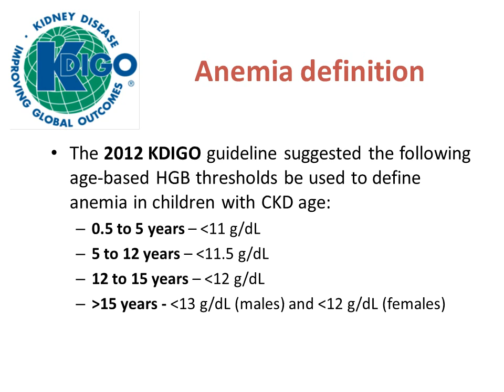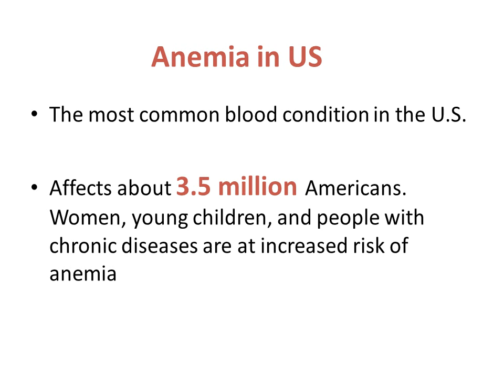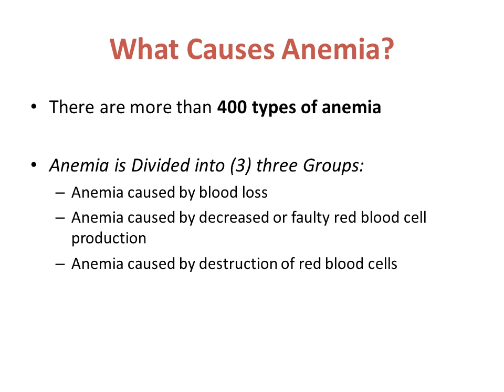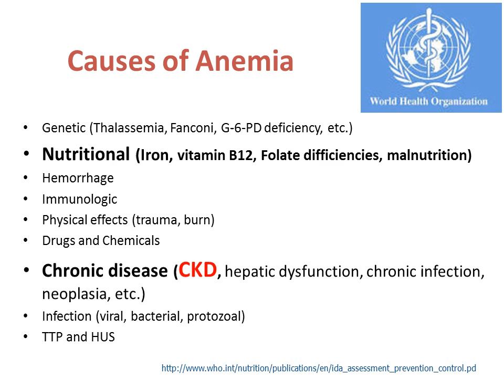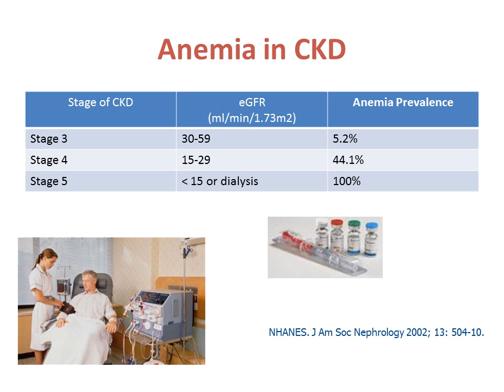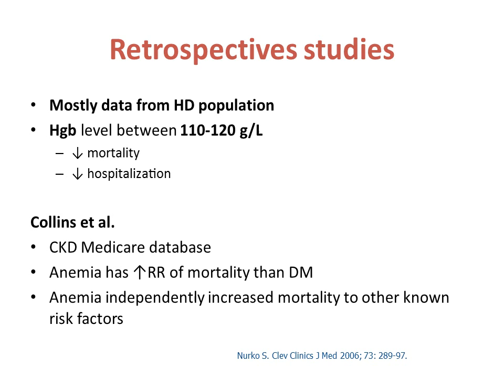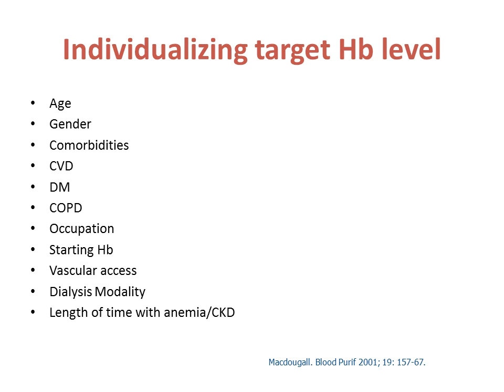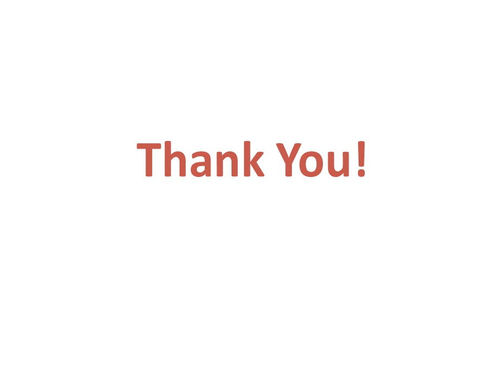Causes Of Anemia in CKD patients - Allan Moral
Causes of Anemia in CKD patients

4th Hemodialysis Nurse Training Program

23 - 24  April 2016- Saudi Arabia - Riyadh

Venue:  SCOT

Presented by:

Mr.Allan Moral

Reviewed and Technical  designed by:

Bandar Almotairi and Salem Al-Harbi